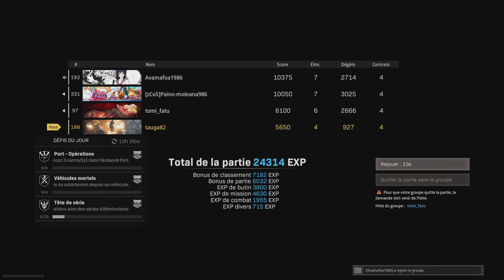Call of Duty: Modern Warfare_20210419233339